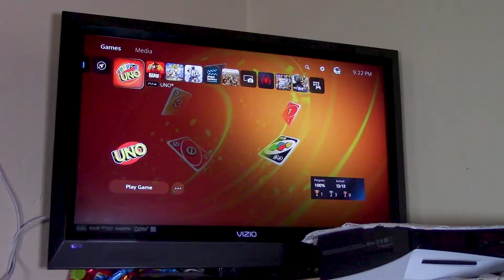How Uno online be cheating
This is how Uno online be going down when you decide to play with your squad. Also made this because this glitch on Uno was hella funny!